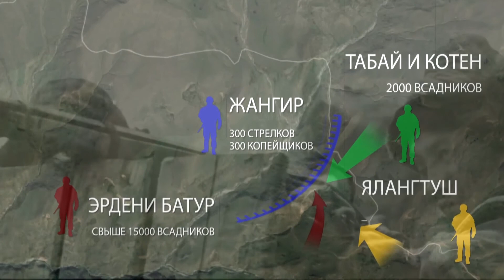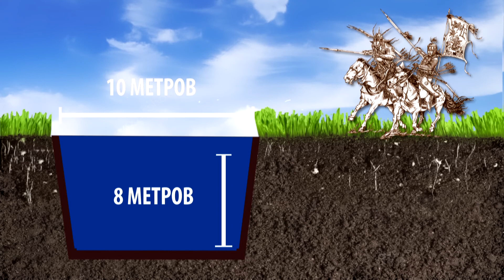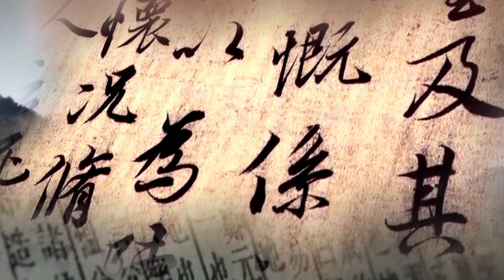Kazakhstan Эпоха обретения границ. Разгром Джунгарии